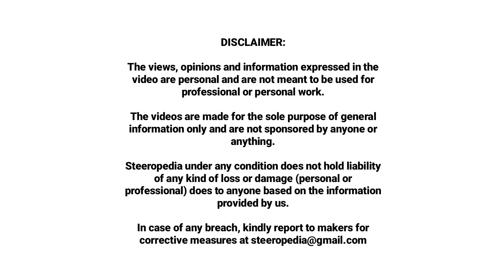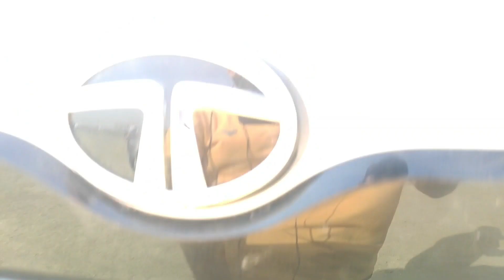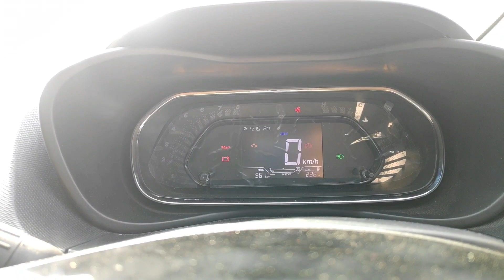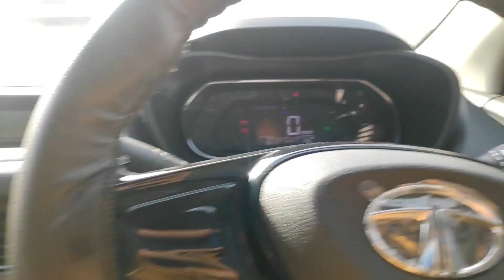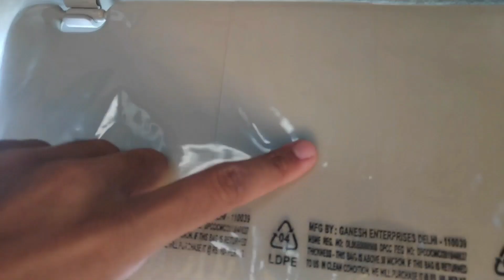Tata Nexon XM 2021 in 6.85 Lacs review | Review of Tata Nexon | Tata Nexon Facelift | Steeropedia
Hello viewers,

Today's video: Tata Nexon XM 2021 in 6.85 Lacs overview | Overview of Tata Nexon | Tata Nexon Facelift |Steeropedia

In this "Tata Nexon XM 2021 in 6.85 Lacs overview | Overview of Tata Nexon | Tata Nexon Facelift |Steeropedia" video you will get an overview of Tata Nexon XM 2021 Facelift. The ex-Showroom price of this Tata Nexon XM 2021 is 6.85 Lacs and 7.80 Lacs On Road.

If you like this "Tata Nexon XM 2021 in 6.85 Lacs overview | Overview of Tata Nexon | Tata Nexon Facelift |Steeropedia" video, please give it a big thumbs up.

Upcoming videos: Informative video on PDI (Pre-Delivery Inspection), CSD Canteen buying process.

Title: Tata Nexon XM 2021 in 6.85 Lacs overview | Overview of Tata Nexon | Tata Nexon Facelift |Steeropedia